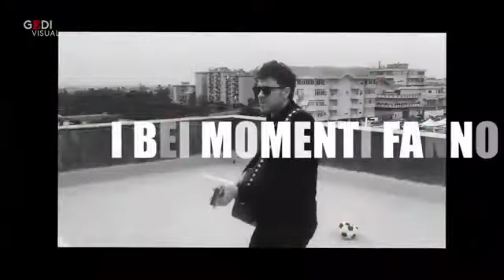Star della provincia, l'ironia in musica del siciliano Sabu Alaimo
Divertente, graffiante e provocatorio. Questo è "Star della provincia", il nuovo singolo di Sabu Alaimo. Personaggi e luoghi diventano il punto di vista del cantautore siciliano, che dipinge la propria musica attingendo dai colori di una autenticità ancora viva. «È un brano che prende ispirazione dai luoghi e dalla straordinaria normalità dei personaggi che abitano le provincie siciliane e italiane. Racconto il peso e la bellezza di una presunta marginalità (di cui faccio parte), che si trasforma in centro e chiave di lettura di una generazione Un suono che scorre dentro lo sguardo dell'ascoltatore come una pellicola d'altri tempi». .di Vassily Sortino